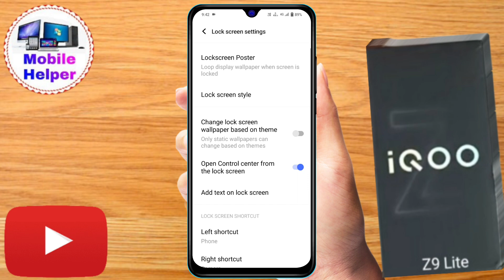iqoo z9 lite notification panel hide kaise kare, iqoo z9 lite notification bar hide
iqoo z9 lite swipe down to lock screen setting,
how to disable on lock screen for notification drawer iqoo z9 lite,
fix notification bar iqoo z9 lite, notification bar iqoo z9 lite,
notification panel iqoo z9 lite,
iqoo z9 lite lock screen notification,
how to disable lock screen notification drawer iqoo z9 lite,
iqoo z9 lite, iqoo z9 lite lock screen notification hide kaise kare